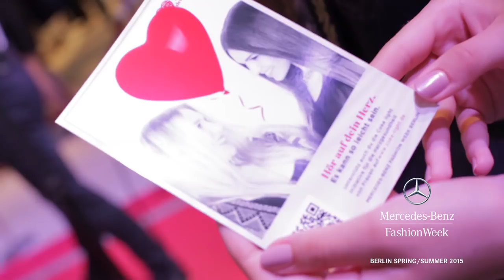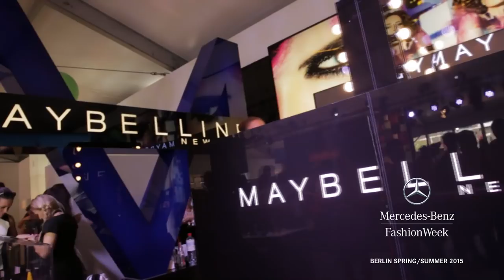Mercedes-Benz Fashion Week Berlin Recap